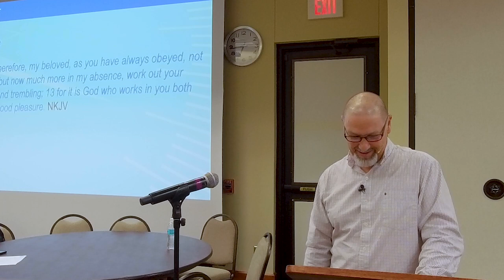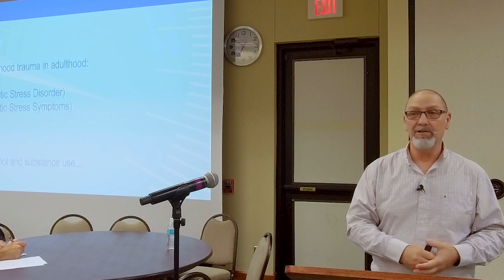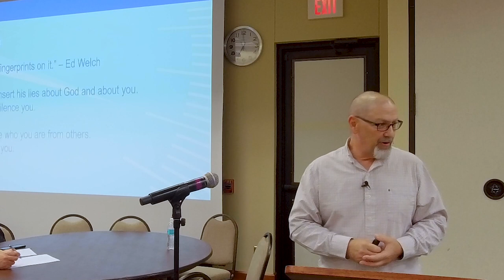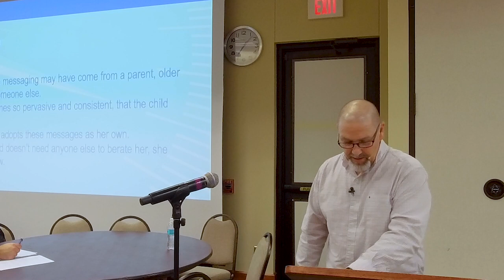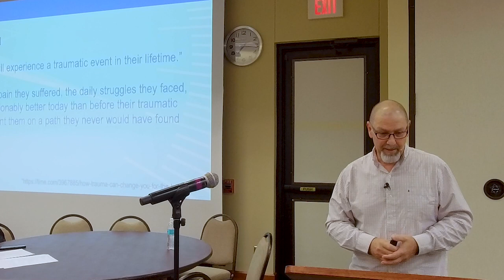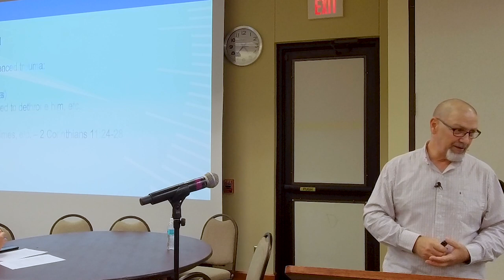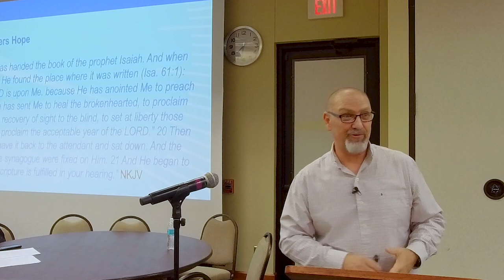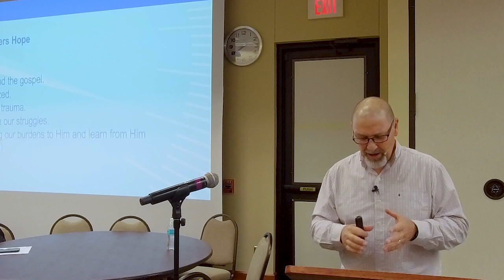Soul Care | Week 10: Trauma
...How Scripture Talks About Mental, Emotional, and Spiritual Health
In the most recent Soul Care series, we look at trauma in light of our faith in Christ and how hope in God and reading the scriptures can help us deal with trauma on this side of heaven.